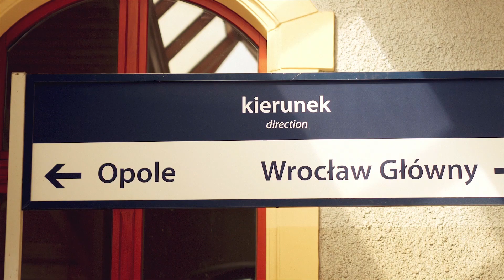Sanbet Development: Rezydencje Tatarska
Rezydencje Tatarska to gotowa inwestycja zlokalizowana w nowej części Brochowa, wśród zieleni z dostęp do komunikacji miejskiej. Oferta dostępna na stronie